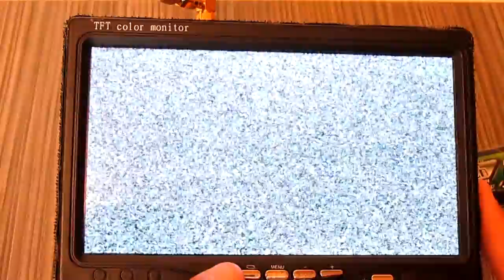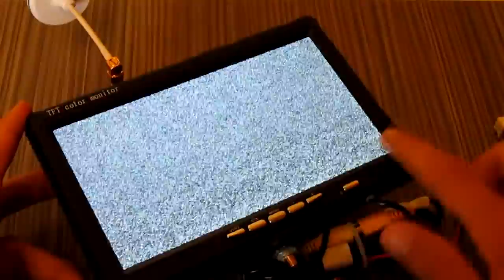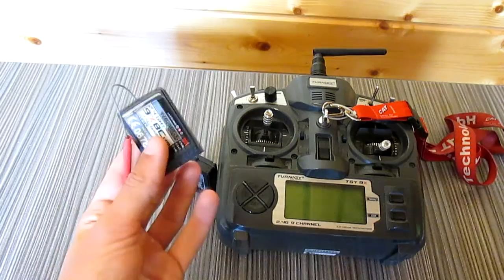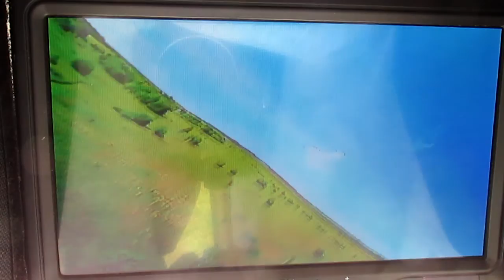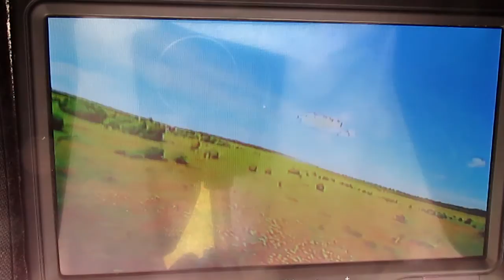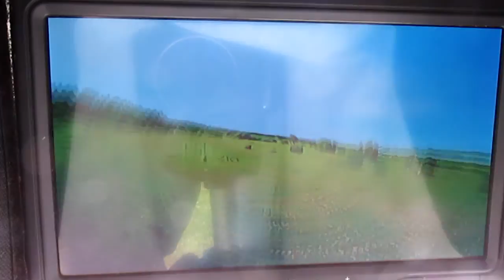FPV #4. Полетал на самолёте по ФПВ. Кесл-32.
Наконец начал летать на самолёте по ФПВ, а именно на кесле-32.